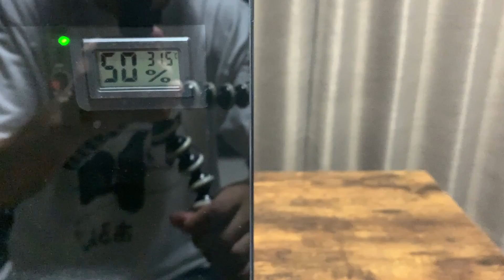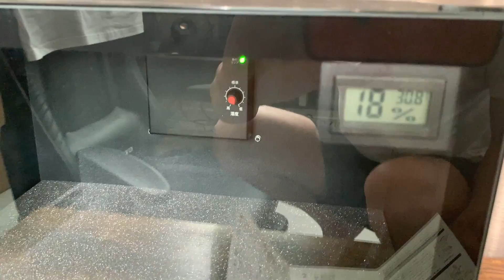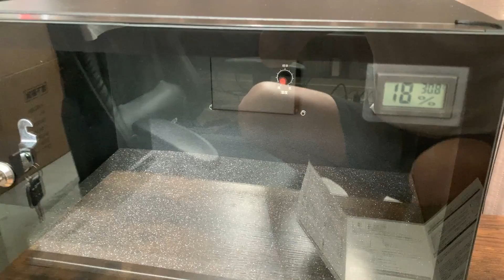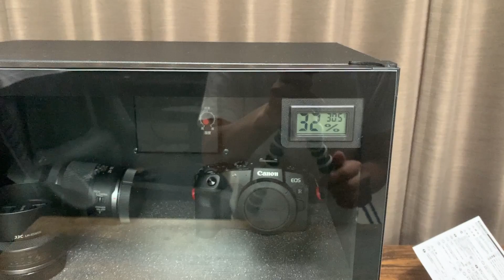【防湿庫】カメラを持っている人にとって今年の夏は必須アイテム！？ハクバのAmazon.co.jp限定防湿庫を買いました！【KED-P20E】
ジャンルにこだわらず、主に以下の動画をお届けします。
■【vlogなどの映像動画】
■【ゆるい日常動画やレビュー動画】
■【ゲームに関する動画】
【PR】おすすめ本格カンタン動画撮影ソフト！

※動画によっては使用されていない場合もあります